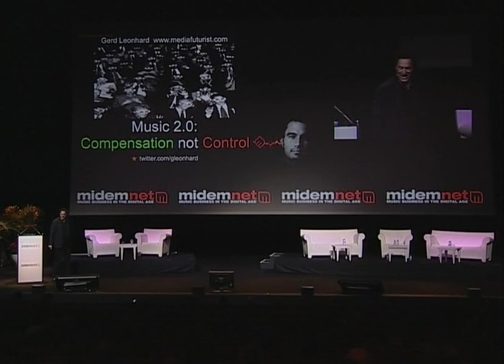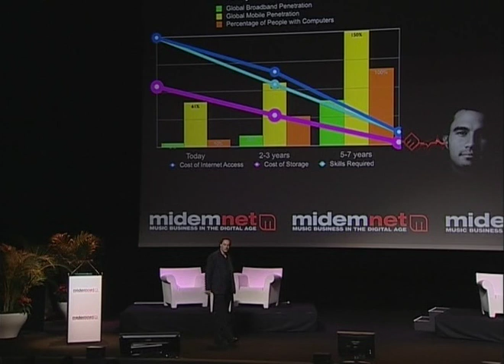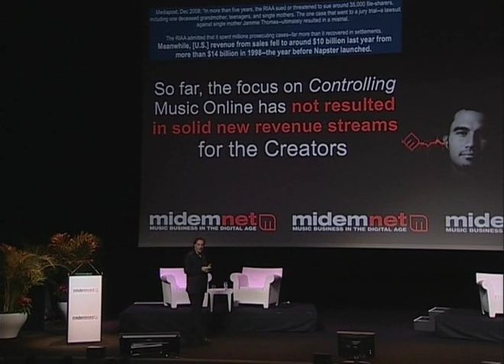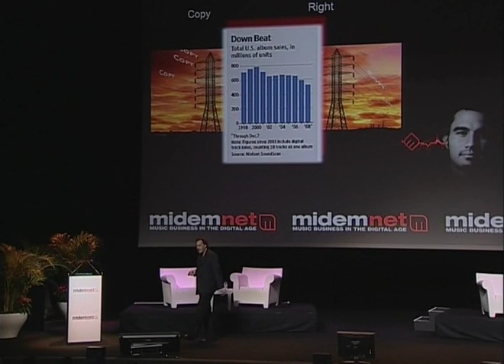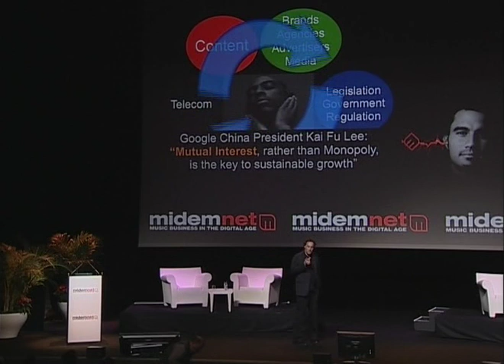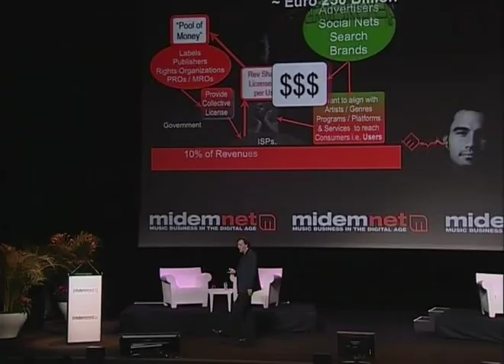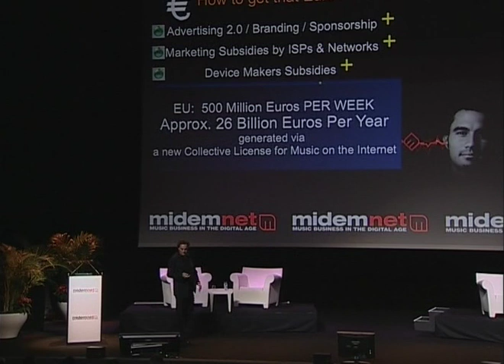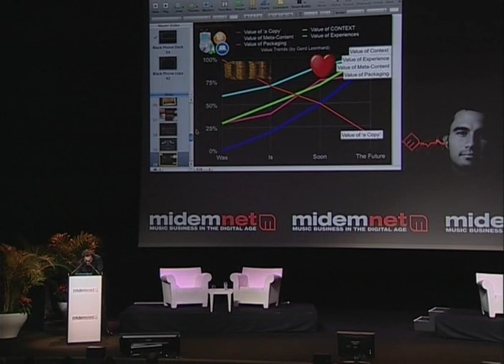Compensation not Control Futurist Gerd Leonhard at MidemNet 2009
This is a video of Futurist Gerd Leonhard's presentation at the annual MIDEM & MidemNet event in Cannes / France, on January 17, 2009. Gerd talks about why the music industry needs to license the Internet just like it has licensed Radio (i.e. with a collective license), why criminalizing the users & fans will not work - and why those efforts should be re-directed in creating a new, Music 2.0 ecosystem that actually produces revenues, where those new revenues will come from, and how the music flat rate - music like water - would work. Visit Gerd's blog for more details and the PDF of this presentation